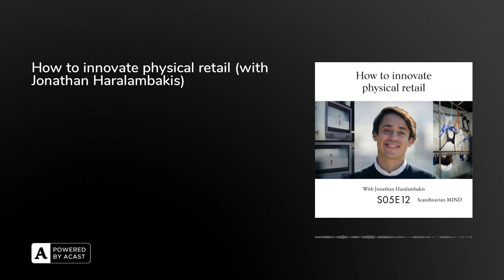How to innovate physical retail (with Jonathan Haralambakis)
Today we’re guested by Jonathan Haralambakis, owner and CEO of Stockholm-based marketplace platform xNomad, which aims to transform two innately traditional industries: real estate and physical retail. In this conversation, among much else, we talk about:

What it’s like to digitise conservative industriesHow the pandemic accelerated digitisation across most industriesWhat he does to bring data-driven decision-making to the physical spaceHow his background as a banker has helped in the startup and lifestyle space

With: Konrad Olsson, Editor-in-Chief & Founder,